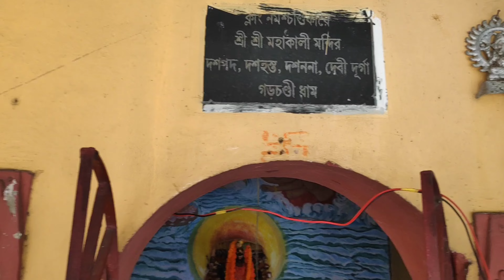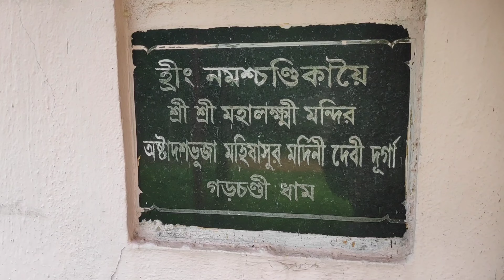Garh Jungle Tour by Scooty || Shyamarupa Temple || vlog - 45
Explore Garh jungle.